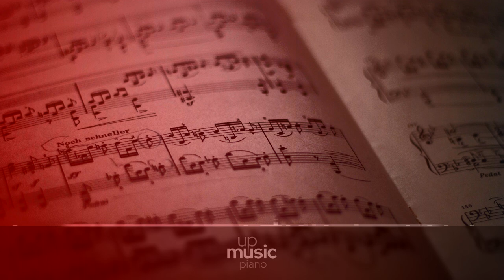var. XXX, by Neal O'Doan ∙ upmusic ∙ piano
Beethoven Diabelli Variations, Op. 120

The 33 Variations on a waltz by Anton Diabelli, Op. 120, commonly known as the Diabelli Variations, is a set of variations for the piano written between 1819 and 1823 by Ludwig van Beethoven on a waltz composed by Anton Diabelli. It is often considered to be one of the greatest sets of variations for keyboard along with J.S. Bach's Goldberg Variations, and it has even been considered to be among the greatest of piano works. Beethoven's approach to the theme is to take some of its smallest elements – the opening turn, the descending fourth and fifth, the repeated notes – and build upon them pieces of great imagination, power and subtlety. Beethoven does not seek variety by using key-changes, staying with Diabelli's C-major for most of the set. The work has been qualified as a 'microcosm of Beethoven's art', with a treatment variety unparalleled. In his Structural Functions of Harmony, Arnold Schoenberg writes that the Diabelli Variations "in respect of its harmony, deserves to be called the most adventurous work by Beethoven".

Composer: Ludwig van Beethoven
Form: Theme and Variations
Key: C Major
Instrument: Piano
Period: Romantic